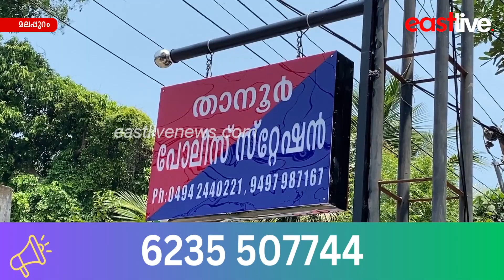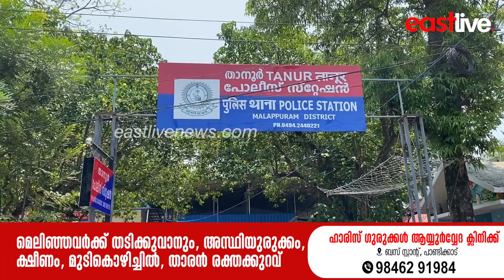താനൂർ MDMA കേസ്; താമിർ ജിഫ്രിക്കൊപ്പം അറസ്റ്റിലായ 4 പ്രതികൾക്കും ജാമ്യം